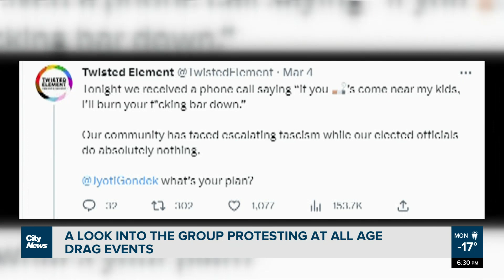A look into the group protesting at all age Drag events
Several all age Drag events have been the target of protesters in Calgary. Some of the individuals at the protests are the same ones that were at anti Covid health restriction protests. Danina Falkenberg has this look in on why the overlap is there.